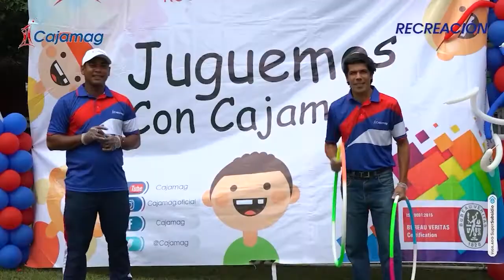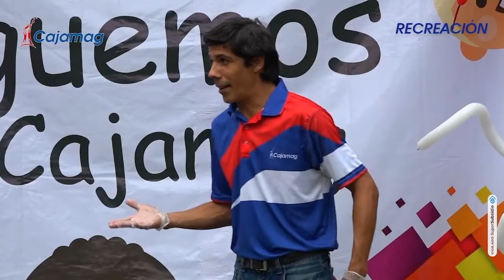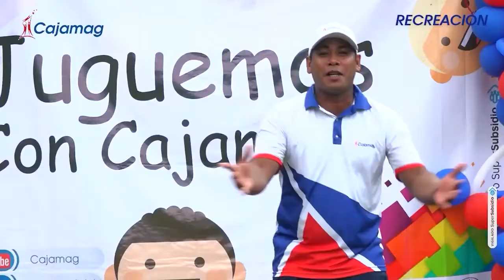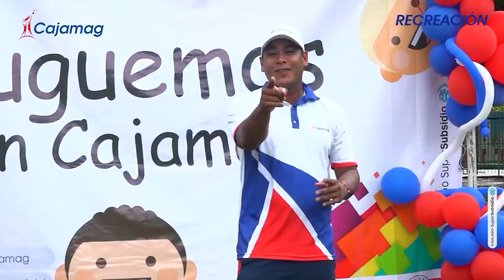Recreación Cajamag - Actividad recreativa 'Juguemos con Cajamag'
Día: 27 de febrero de 2022.    Hora: 10 A.M

Transmisión a través de YOUTUBE/CAJAMAG

En esta actividad podrás disfrutar de actividades como:

Boliche
Trompo
Ula ula
Peregrina
Jaces
Cuerda
Carrera de encostalados
Huevo en cuchara
Arte recreativo en Slime
Boliche
Este evento es 100% subsidiado para las categorías A y B.
Aplican condiciones y restricciones